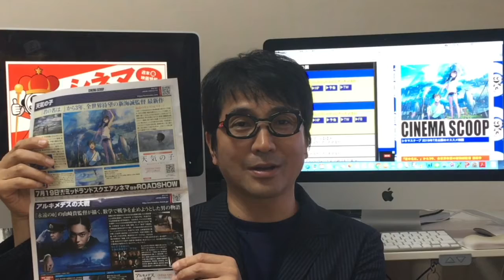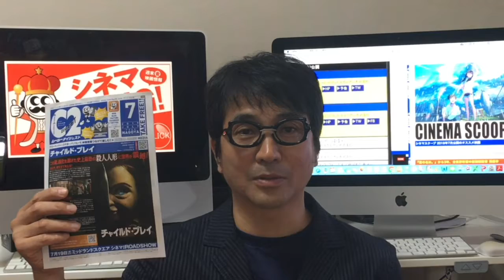シネマKING!VOL.173▶2019年7月19日(金)〜7月20日(土)公開